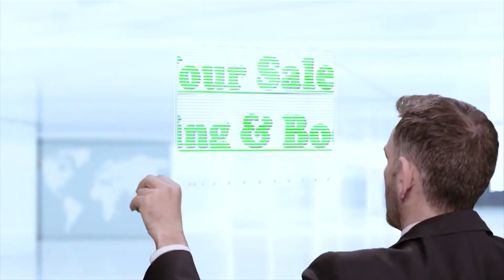More than sales | Using SCRM to grow and manage your entire business.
If you’re running a business, you’ve likely compiled a list of overall goals that mean success to you. For most businesses, one of the most prominent goals is to increase your sales. While there’s several ways to do this, one of the most surefire ways to both boost your sales and make your customers happy in the long run is by implementing SCRM software.